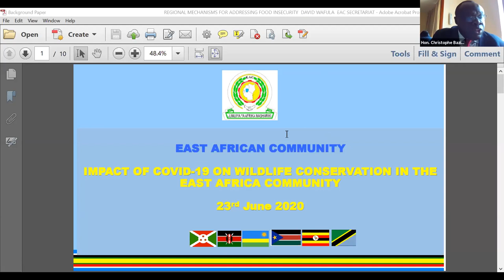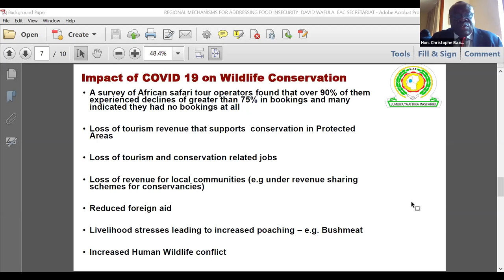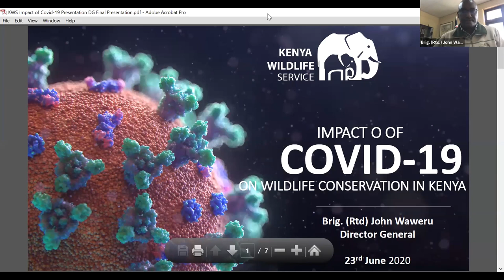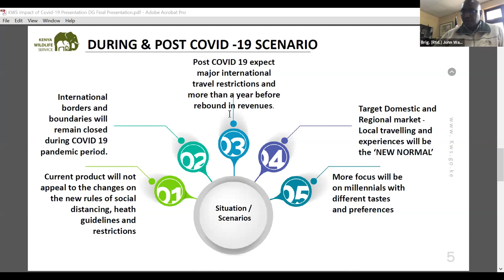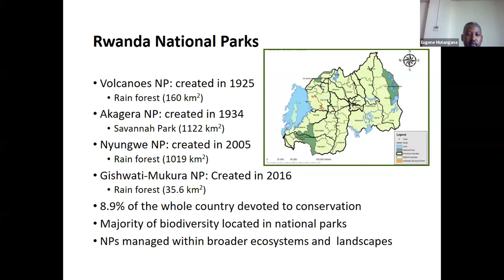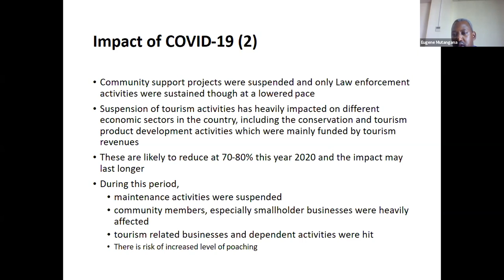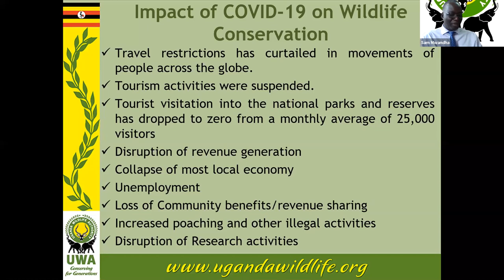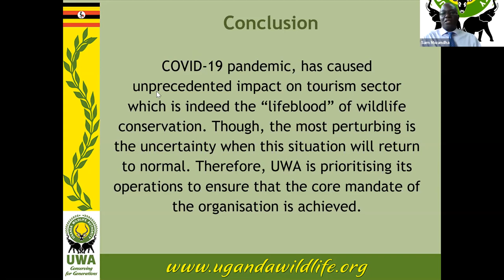Webinar: The Impact of COVID-19 on Wildlife Conservation in the East African Community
The East African Community (EAC) relies greatly on the abundance and diversity of wildlife in the region. Wildlife is part of the tourism industry, which boosts economic growth, supports foreign exchange earnings, and creates jobs.

Conversely, wildlife conservation largely depends on tourism revenue. Yet travel restrictions and other measures that have been put in place to contain the COVID-19 pandemic have led to a loss of this revenue, with far-reaching implications for wildlife conservation in East Africa.

Join the EAC in conjunction with the United States Agency for International Development (USAID), the International Union for Conservation of Nature (IUCN) and Internews’ Earth Journalism Network (EJN) for a webinar on June 23 from 3-5pm EAT.

The webinar will discuss:
i) The impact of COVID-19 on wildlife conservation in the region.
ii) Plausible recovery measures for the region’s tourism and wildlife sectors.

The EAC Secretariat and partner states’ wildlife conservation authorities will lead discussions with remarks from USAID and IUCN. Panelists will be as follows:

‣ Hon. Christophe Bazivamo, Deputy Secretary General Productive and Social Sectors, East African Community (EAC)
‣ Brig. (Rtd.) John Waweru, Director General Kenya Wildlife Service, Republic of Kenya
‣ Eugene Mutangana, Conservation Management Expert Rwanda Development Board, Republic of Rwanda
‣ Sam Mwandha, Executive Director Uganda Wildlife Authority (UWA), Republic of Uganda

Closing remarks by:
‣ Luther Anukur, Regional Director, Eastern and Southern Africa, IUCN
‣ Aurelia Micko, Environment Office Director USAID/KEA

Moderated by Kiundu Waweru, Internews’ Earth Journalism Network